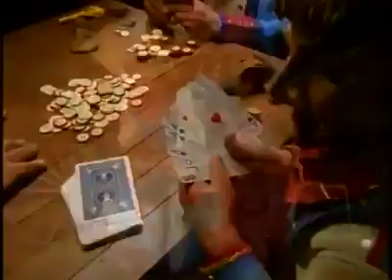Wynona's big brown beaver - PRIMUS